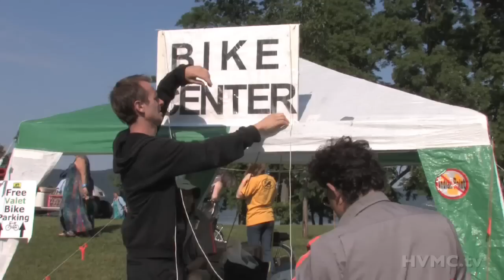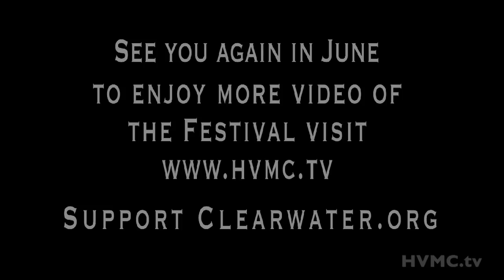Clearwater's Great Hudson River Revival 2008 with Pete Seeger and Friends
Join Pete Seeger and Friends at  Clearwater's Great Hudson River Revival Music Festival, held at Croton Point Park, June 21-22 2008